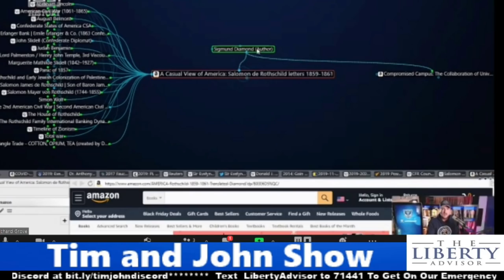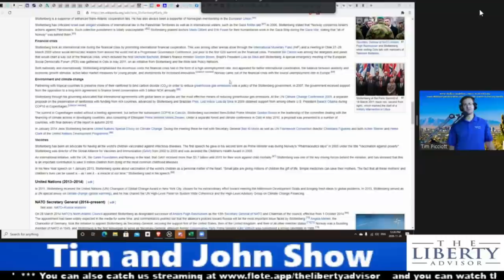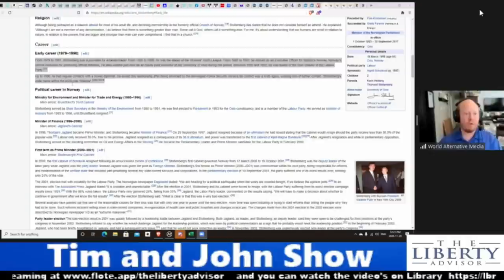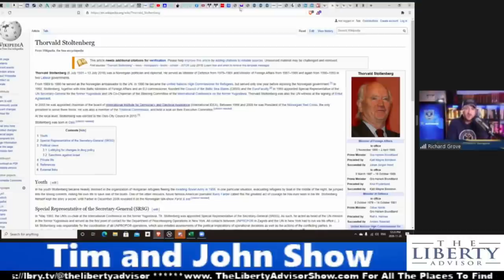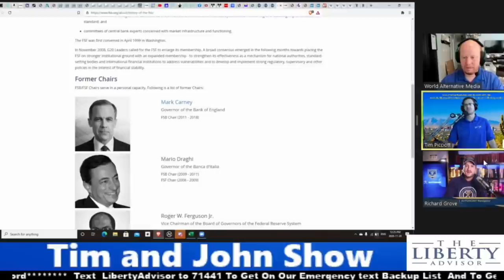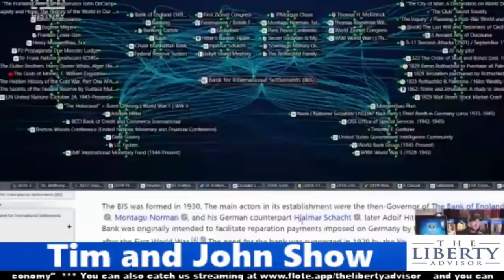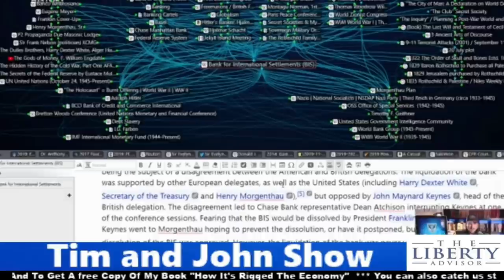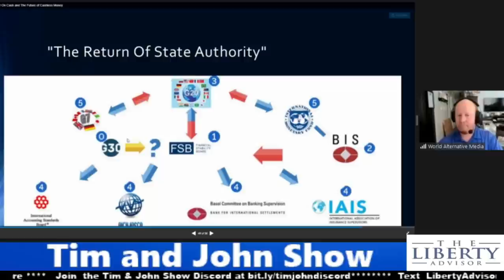Richard Grove Interviewed on the Tim and John Show 12-4-20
In this information packed interview, Tim starts by asking Richard about the Council on Foreign Relations, or CFR, and from there Richard gives an impressive overview of the entire history leading up to the creation of the CFR and the roles Cecil Rhodes and the Rothschilds played in this. Along the way they also get into the Bank Of International Settlements, Financial Stability Board and the Royal Institute of Affairs which is the British counterpart and predecessor to the CFR.

Check out the original post of Liberty Advisor show:

TJS ep30: with guest Richard Grove on: Council On Foreign Relations / RIA/ BIS / Rothchilds

Did schooling leave you with an EARNING disability? Get 19 Essential Skills for Success by clicking here: